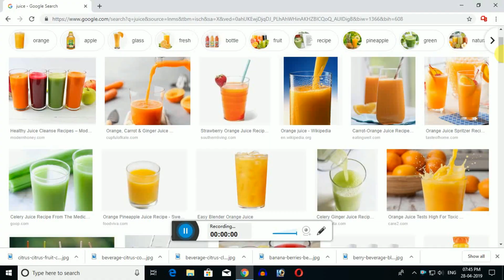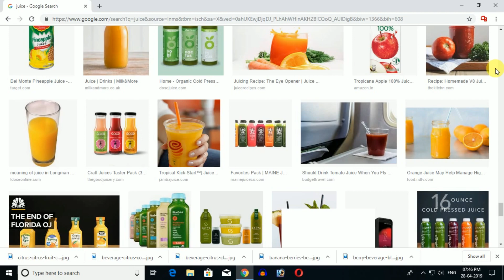মাসে ৩০০০০ টাকা ইনকাম করুন | Small Business Ideas | High Profit Business Ideas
আপনার হোলসেল অথবা Manufacturing ব্যবসা থাকলে এবং Digital Bangla তে ভিডিও দিতে চাইলে আমাকে ইমেইল করুন। কোম্পানি Details লিখে।